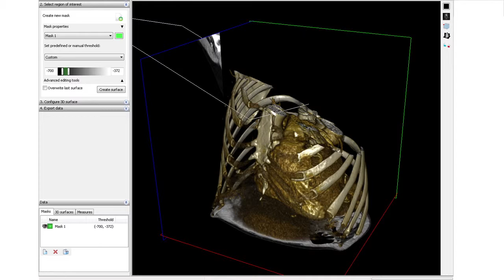Scan PrintTest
medical animation using CT and MRI Scans.
3D printing. Custom views